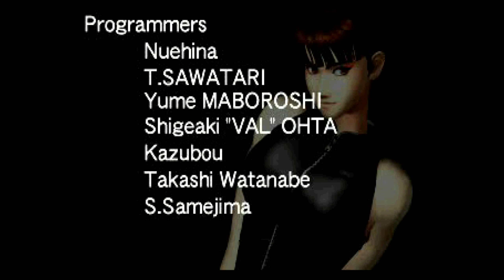Dead or Alive (PS1-1998) Kasumi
Plataforma: Arcade, Sega Saturn, PlayStation
Produtora: Team Ninja
Editora: Tecmo, Acclaim Entertainment (European Arcade release), SCEE (European PS1 release)
Lançamento: Arcade 1996, Sega Saturn 1997, PlayStation 1998
Gênero: Luta 3D
Modos de Jogo: Até 2 jogadores simultaneamente

Dead or Alive é um jogo de luta de 1996 da Tecmo e a primeira entrada na longa série Dead or Alive da Team Ninja. Foi lançado primeiro em arcades, seguido por portos domésticos para o Sega Saturn no Japão, e mais tarde para o PlayStation em todas as regiões.
Capitalizando o sucesso da série de jogos de luta Virtua Fighter da Sega na época, Dead or Alive recebe influência do Virtua Fighter, enquanto adiciona elementos de jogabilidade únicos. O jogo foi bem elogiado por seu sistema de luta e gráficos avançados. O jogo também chamou a atenção por sua apresentação, que foi mais provocativa do que outros jogos de luta 3D na época.
Dead or Alive foi um sucesso comercial, ajudando a Tecmo a superar seus problemas financeiros. O sucesso do jogo ajudou a transformar a série em uma franquia, incluindo várias sequências e inúmeros spinoffs. O jogo foi seguido por Dead or Alive 2 em 1999.
                                                            Plot
Uma enorme corporação conhecida como DOATEC (Comitê Executivo do Torneio Morto ou Vivo) sedia uma competição de luta chamada Dead or Alive World Combat Championship, onde lutadores de todo o mundo podem competir pelo título como campeões mundiais e uma grande quantidade de dinheiro. Um kunoichi fugitivo conhecido como Kasumi entra no torneio Dead or Alive para buscar vingança contra seu tio Raidou, que foi responsável por incapacitar seu irmão, Hayate.
O irmão de Kasumi, Hayate, foi o próximo na fila para suceder seu pai, Shiden, como o 18º líder do Clã Ninja Mugen Tenshin. Depois que Hayate foi aleijado por Raidou, Shiden ficou amargurado com o que Raidou fez com seu filho, e Shiden se recusou a discutir os detalhes em torno do ataque. Shiden ordenou que sua filha, Kasumi, tomasse o lugar de seu irmão como o próximo líder de seu clã. No entanto, Kasumi abandonou a aldeia. Ao saber que seu tio malvado era o agressor de seu irmão, Kasumi o rastreia até o torneio Dead or Alive, onde ela entra para derrotá-lo.
Kasumi eventualmente derrota e mata Raidou, mas sua decisão de deixar sua aldeia sem permissão viola as rígidas leis da sociedade ninja e é punível com a morte. Como resultado, ela se torna uma fugitiva caçada.